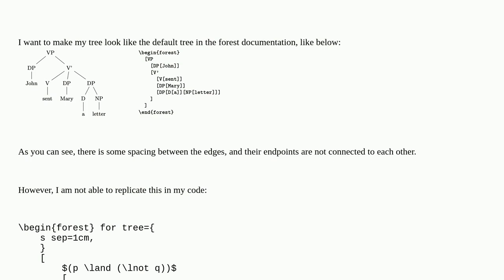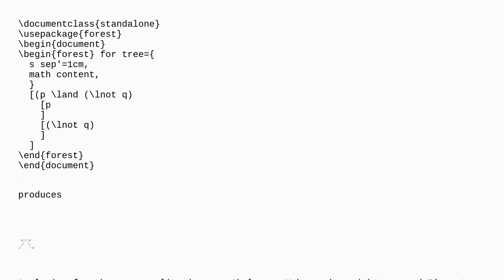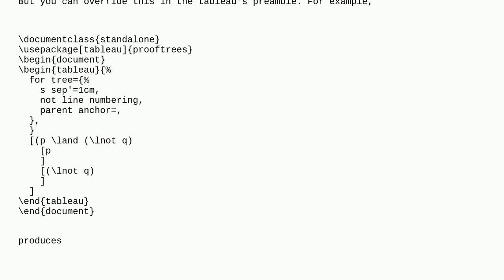Tex: How to adjust parent anchors so that they don't touch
How to adjust parent anchors so that they don't touch

A special thanks goes out to the community

  trees logicproof logic forest